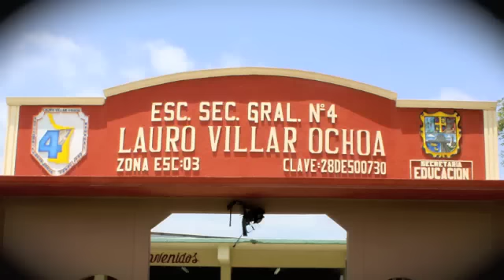Cesar Garcia Gamez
No se han ido del todo